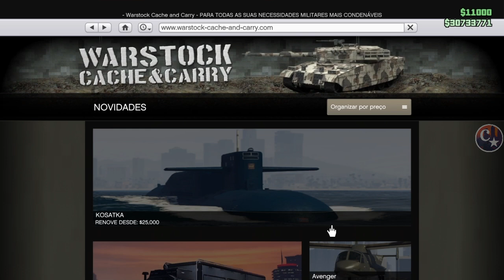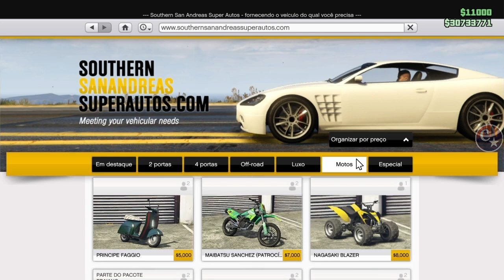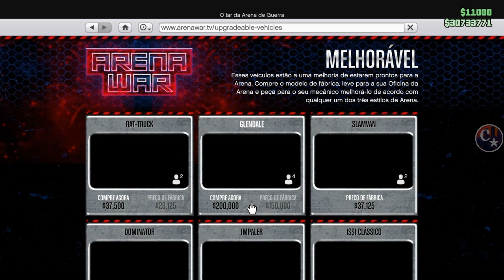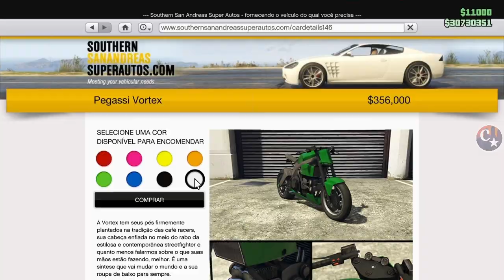💥NEW VÍDEO💥GLITCH SOLO MASSIVO💰DUPLICAÇÃO COM PLACAS LIMPAS 😱PS4/PS5/XBOX GTA5 ONLINE🔞🌐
▬▬▬▬▬▬▬▬▬▬▬ஜ۩۞۩ஜ▬▬▬▬▬▬▬▬▬▬▬▬▬▬
▓▓▓▒▒▒░░░ LEIA A DESCRIÇÃO DO VÍDEO ░░░▒▒▒▓▓▓ ▬▬▬▬▬▬▬▬▬▬▬ஜ۩۞۩ஜ▬▬▬▬▬▬▬▬▬▬▬▬▬

👉 FOUNDER
👑@Glitch Man Online
💥CARROS MODDEDS💥& CONTAS UPADAS P/ PS4:
♠ COMANDO CM74 - NOVO COMANDO
🎮 ID: PS4 - Capitaocaverna74 👈
🎮 ID: PS4 - Capitao74caverna 👈
🎮 ID: PS4 - Ccaverna74 👈
🎮 ID: PS4 - Capitao_74 👈
🎮 ID: PS4 - Capitao-74 👈

🌟🌟 CANAIS PARCEIROS 🌟🌟